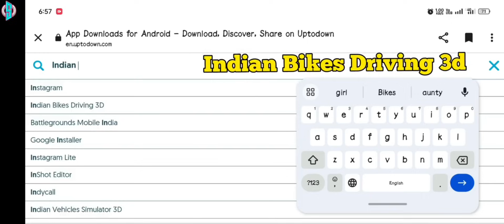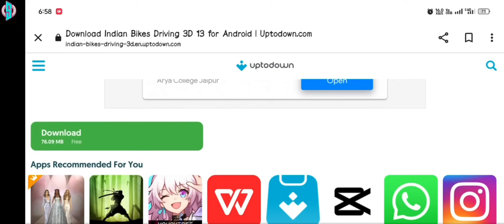INDIAN BIKE DRIVING 3D HOUSE CHANGE CODE | Indian Bikes Driving 3D new House cheat code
Tags 🏷️

new house cheat code in indian bike driving 3d

Sinnu Gamer